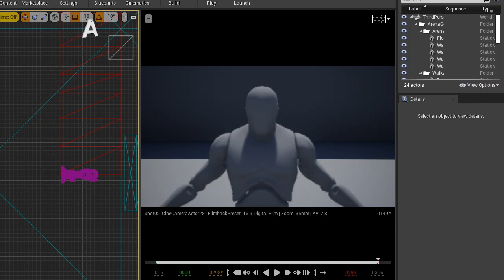pogd 3 animation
Welcome to episode 3 of my abusive relationship with my computer. Dance, monkey, dance!